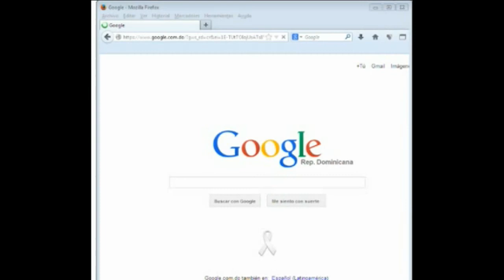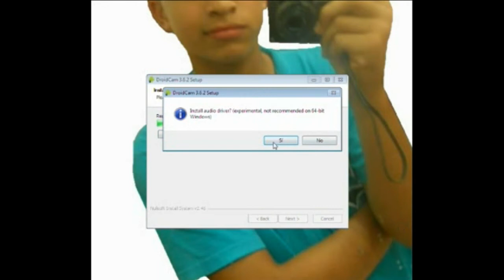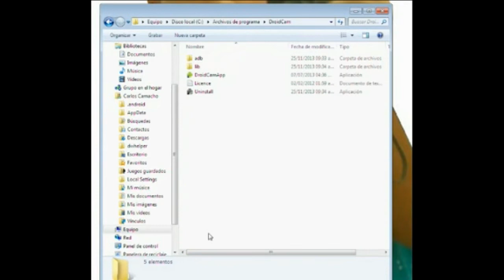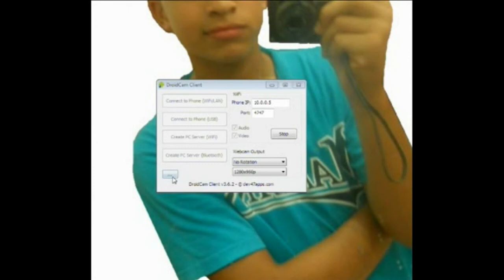Como utilizar un android como camara y microfono para pc 2016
Tutoriales
DroidCam 2.7

Pasos de como hacerlo

Hoy les enseñare como
 Convertir tu android,
 Una cámara y micrófono para
 Tu PC.

1er Paso
 Abrir un Navegador    recomendado Firefox.

 2do Paso
 Ir al Link que os deje     en La descripción del video:

 3er Paso
 Pulsar el botón de  Windows O Linux, el que necesiten.

 4to Paso
 Pulsar La letra Azul que dice
 DroidCam V3.6.2
, así se nos
 Descargara.

5to paso
 Para abrir el archivo necesitan
 Winrar,

Si no lo tienen
No les saldrá el archivo  igual que a mí, les dejare
 El Link. Por si no les sale igual.

 6to Paso
 Encima del archivo pulsen clic
 Derecho y le dan a extraer Aquí.

7mo Paso
 Os aparecerá una Instalación con un logo verde. Os dan clic derecho y le dan ejecutar como
 Administrador

 8vo Paso
 Una vez abierto le damos a
 Next, después I Agree,
 Después a Install

9vo paso
 Nos Dirá que si queremos
 Instalar el controlador de audio
 Le damos a que sí.

10mo Paso
 Nos saldrá el antivirus y le
 Daremos a terminar la descarga

11er paso
 Le damos a Finish

12do paso
 Instalar en nuestro android
 DroidCam

Como puede ser, con el
 Market descarguen la versión gratuita o con la PC pasándolo
 A la memoria.

13 paso
 Una vez descargado e instalado en nuestro android, Abrimos nuestro programa  tanto como en la PC y en el android.

14 paso
 Escribir el Phone Ip
 El mío es 10.0.0.5
 En la PC Y el Port 4747
 Nos saldrá en el android

 15 paso
 Dejen el programa abierto en
 Ambos lados tanto como en el Android, como en la PC.

16 Paso
 Le damos a conectar
 En el deseado,
Existen 4 opciones.

Opción 1
Sí tienen internet
 Por cable en la PC y inalámbrica
 En el andoid os Dan a Connect Wifi/Lan.

Opción 2
Si tienen el android conectado a la PC con un cable USB elijan este método no  necesita internet
Connect to Phone USB

Opción 3
Si tienen la PC con wifi
 Y el android igual le dan
 Create PC server

Opcion 4
Si tienen La PC con Bluetooth Le dan a
Créate PC server
 Esta no necesita internet

Después de elegir y pulsar la
 Plataforma necesaria
 Les dan a connect

 Recuerden que tienen que tener
 El android con el programa  abierto para que os funcione
 Correctamente

Ya estará funcionando
 Si quieren verificarlo
 Le dan... y después show camera Input
 Les funcionara con skype,Facebook,

Y también pueden grabar el
 Audio con grabadora de sonidos.